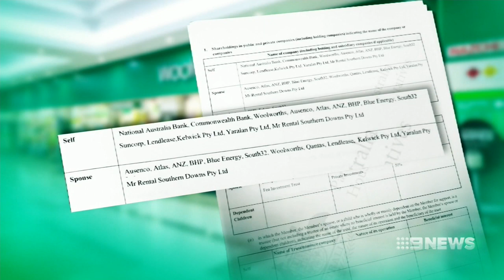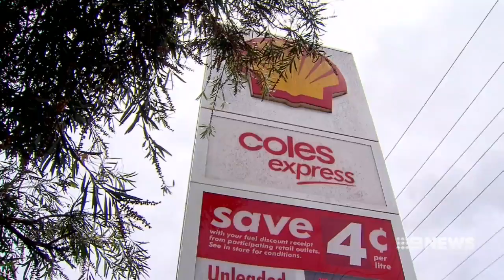Calls to boycott Coles over dairy prices | Nine News Australia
Pressure is intensifying on Coles and Aldi to follow Woolworths and lift the price of their one dollar a litre milk to help dairy farmers.